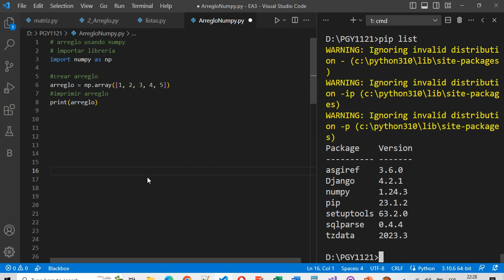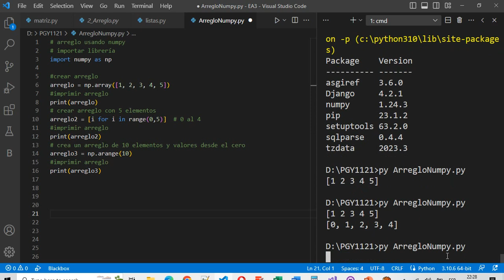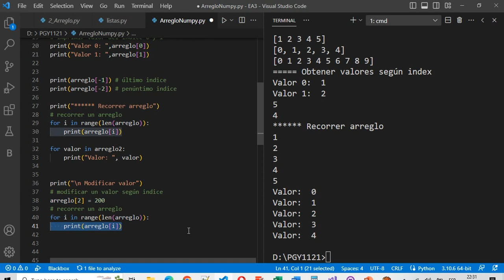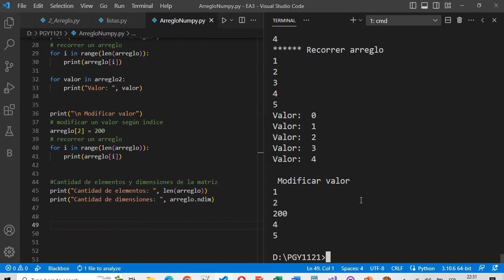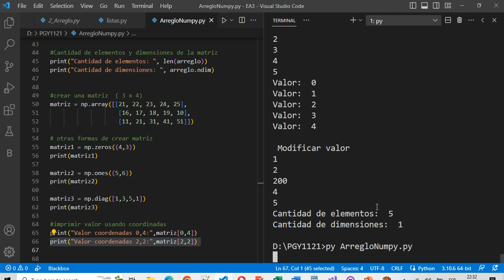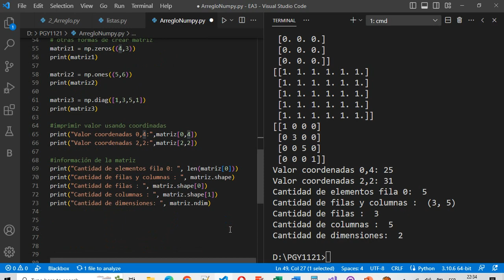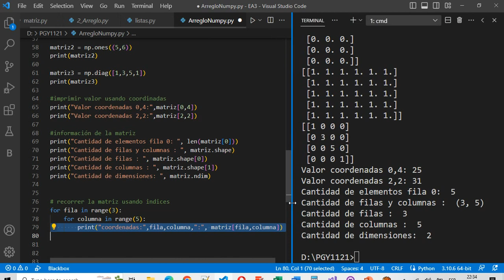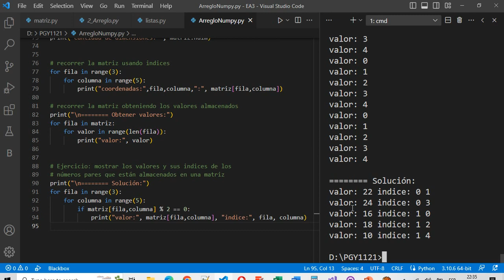Python: Uso Numpy para crear, modificar, mostrar y recorrer arreglo y matriz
Uso de librería Numpy para crear, modificar, mostrar y recorrer arreglo y matriz.

Modificar bloque de la linea 81 por:

# recorrer la matriz obteniendo los valores almacenados
print("\n Obtener valores:")
for fila in matriz:
    for indice in range(len(fila)):
        print("valor:", fila[indice])